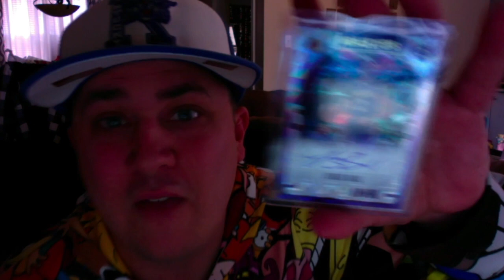March Madness 2019 Who's In? Who's Out?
In this video were going to tell you who's Locked in, Who Should be in and Who's looking in!

Song: Unexpected
Artist: David Bulla